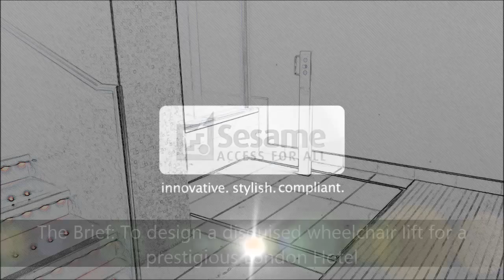Waterloo Lift in London